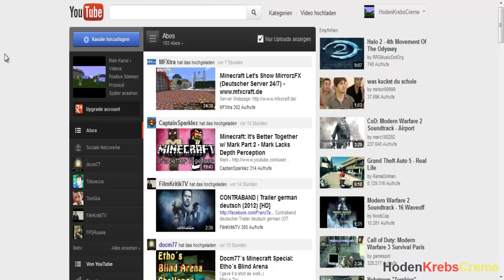Berufsschule-3 Wochen keine Videos